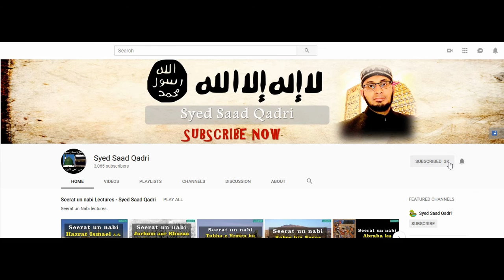Faqeer aur Maldar Qayamat kay din